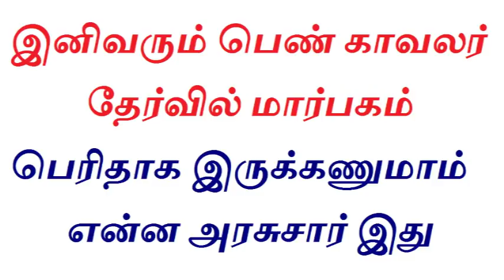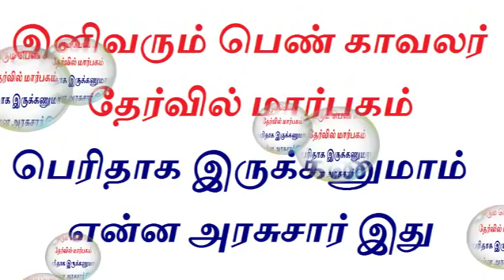இனிவரும் பெண் காவலர் தேர்வில் புதிய மற்றம் செய்யப்பட்டுள்ளது என்ன அரசுசார் இது